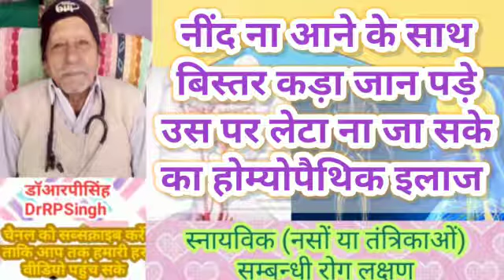नींद ना आने के साथ बिस्तर कड़ा जान पड़े उस पर लेटा ना जा सके का होम्योपैथिक इलाज (स्नायविक लक्षण)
नींद ना आने के साथ बिस्तर कड़ा जान पड़े उस पर लेटा ना जा सके
का होम्योपैथिक इलाज (स्नायविक लक्षण)
डॉआरपीसिंहDrRPSingh
होम्योपैथिक दवा
HomeopathicMedicines    आर्न, ब्रायो, पाइरो।